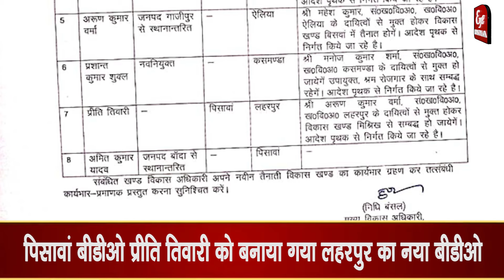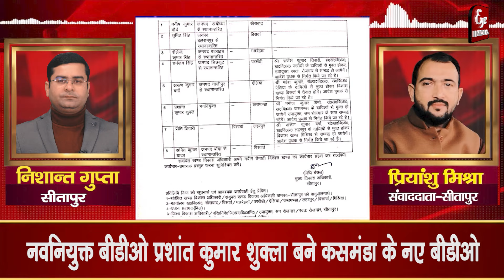Sitapur CDO Nidhi Bansal ने 8 BDO को दी गई नवीन तैनाती,जानें किसे–कहां गया भेजा ?